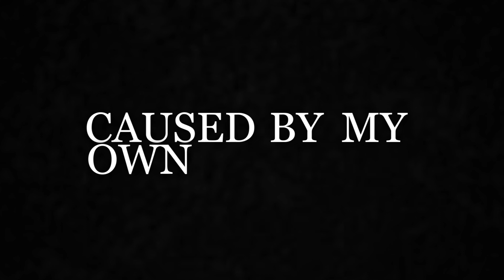As My Vision Fades - My Shade My Home (Lyrics Video)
Band: As My Vision Fades
Location: Illinois, USA
Member: Jesse
Genre: Blackgaze/DSBM
Released: Oct 31st, 2022

Video by: @fading.visions